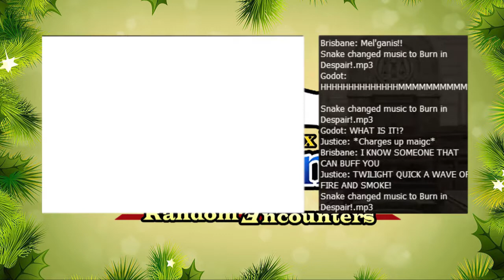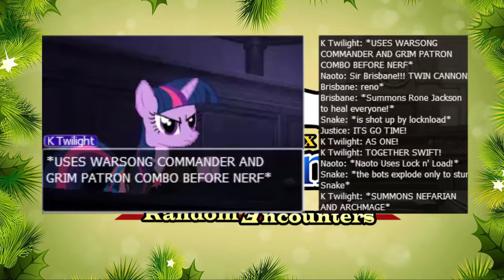PWRE Special! Turnabout Christmas Fantasy! (part 4)